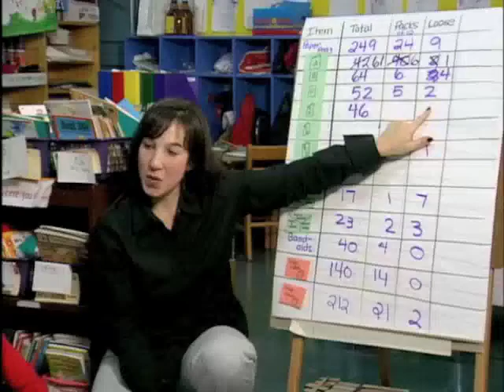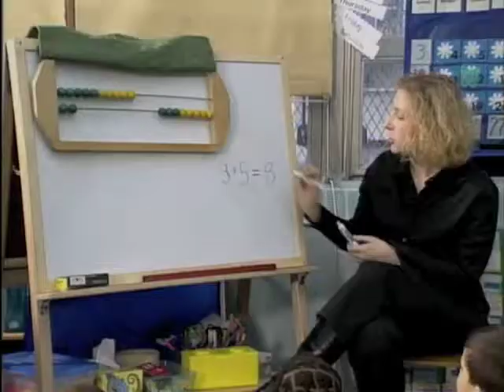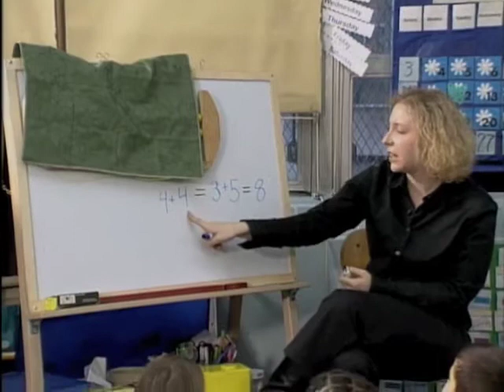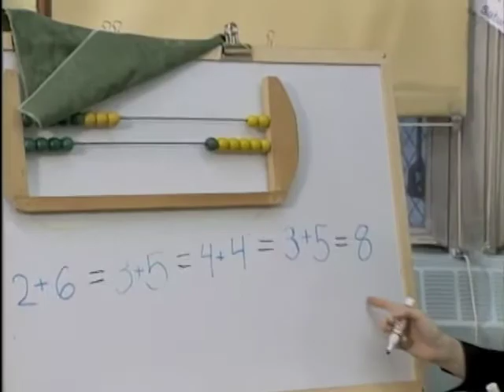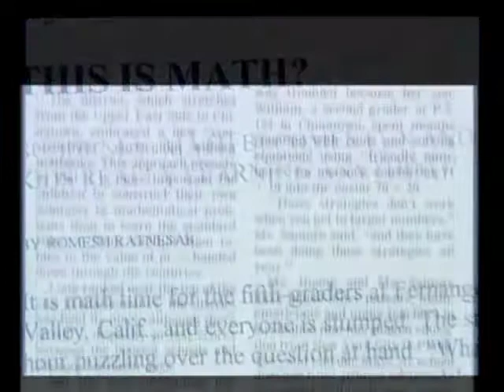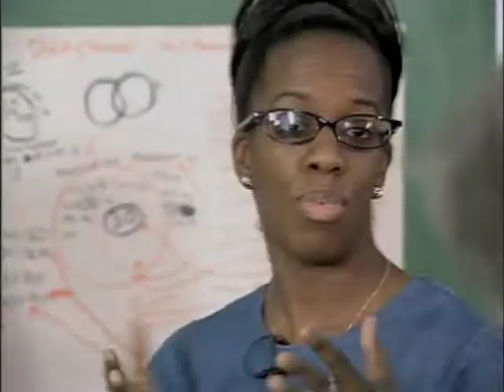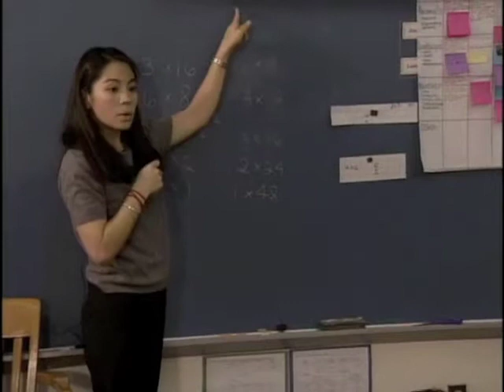Playground Part 2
Documentary on the teaching and learning of mathematics